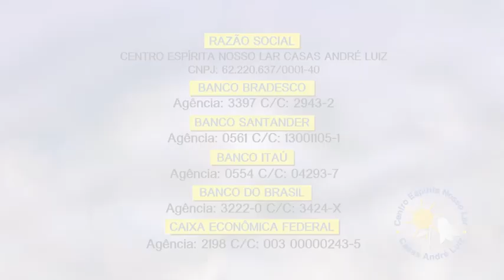MANOEL BOLONHA TE CONVIDA A APOIAR AS CASAS ANDRÉ LUIZ!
As Casas André Luiz é um lar com mais de 550 moradores especiais - pessoas com deficiência que dependem de atendimentos e cuidados diários para sobreviver. Por causa da pandemia, as doações caíram drasticamente e por isso a instituição precisa muito do seu apoio neste momento. Veja o que o querido Manoel Bolonha diz sobre o assunto e saiba como ajudar!